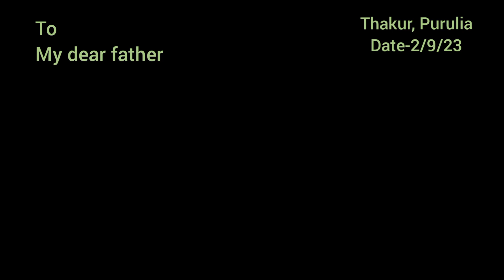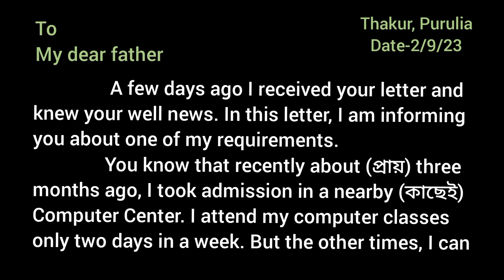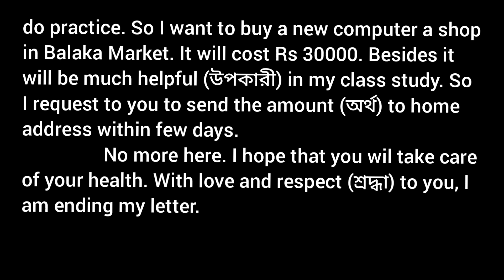Write a letter to your father seeking / asking money to buy a computer.